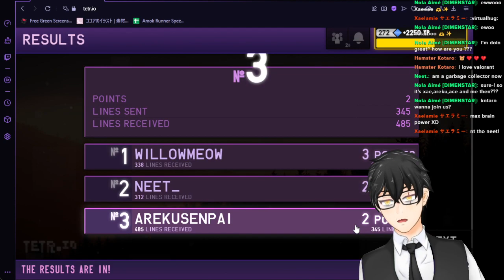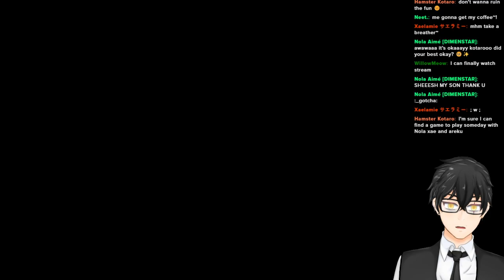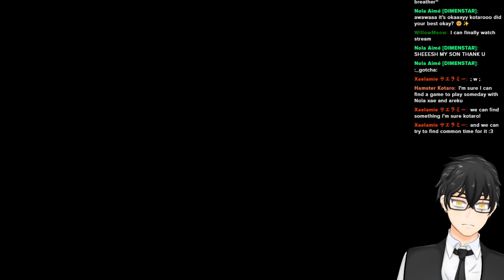Tetr.io vs Friends! were evenly matched! but who will be the Victor!?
you know who it is :D